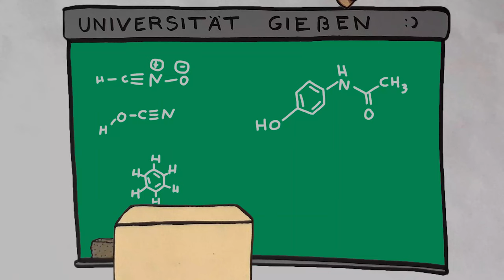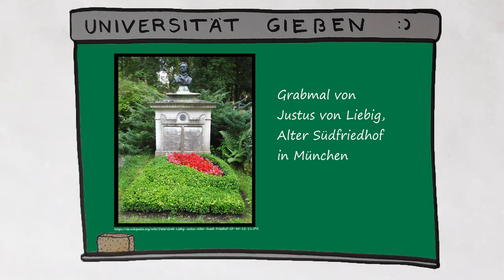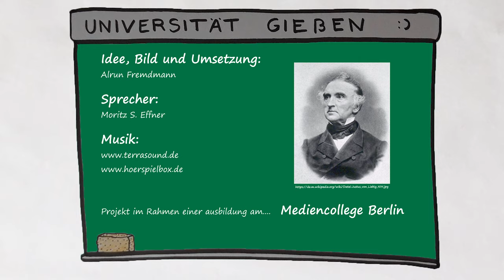Stop Motion | mediencollege berlin